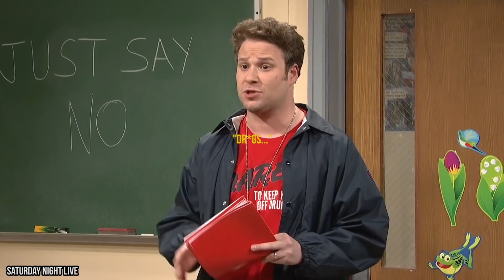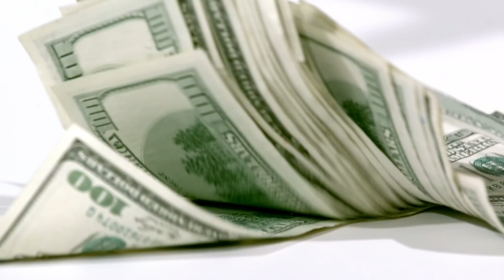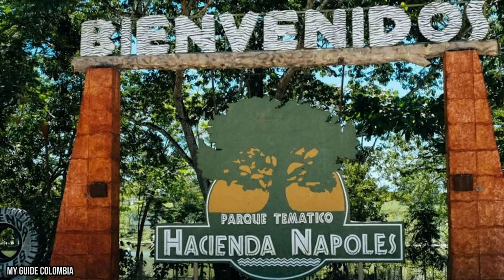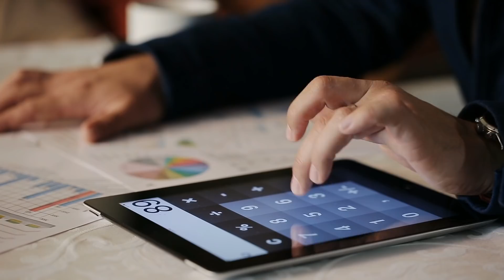This Is How Pablo Escobar Spent His Billions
Pablo Escobar was one of the biggest kingpins in modern history. He had so much money from earning up to $22 Billion per year, that he spent that money in the most creative ways possible.He built one of the most notorious empires and no once could stand in his way.

Pablo Escobar is the epitome of evil, but, unfortunately, the worst of the worst ends up bringing in the big bucks sometimes. At the height of his cartel’s power, they were bringing in upwards of $22 billion per year. But no one thrived from that haul more than the kingpin himself. When faced with some of the biggest stacks in modern history, Pablo had to get creative in how to spend his cash. From the fastest cars to the biggest houses to even bringing exotic animals into Colombia, Escobar spent his billions in some surprising ways.

So make sure to stick around to the end of the video to hear about all the ways that Pablo Escobar burned through (literally, at times) his massive amounts of cash.